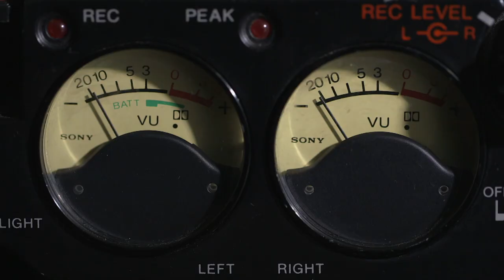L'inspiration de Louis Ferdinand Céline - Le doc Stupéfiant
Céline : les derniers secrets
L'inspiration de Louis Ferdinand Céline
« Le délire au cœur du processus de création et des danseuses pour fantasmer ».
Louis Ferdinand Céline se faisait voyeur pour rentrer en transe afin d’être inspiré pour écrire.
Il développe une image d’ermite aigri et rentre dans la prospérité.
C'est une des plus importantes découvertes artistiques de ces dernières décennies : la réapparition de milliers de pages manuscrites d'un géant controversé de la littérature du XXe siècle, Louis-Ferdinand Destouches, dit Céline. Tout le monde pensait ces documents - des originaux, des lettres et des projets entiers - perdus. Ces feuillets éclairent la vie tumultueuse et tonitruante de l'auteur d'un jour nouveau. Ils révèlent tout son génie littéraire et sa plume, mais aussi sa face sombre, la collaboration, son antisémitisme, et même la piste d'un enfant caché.
Des thématiques fortes, parfois provocatrices, qui résonnent et permettent d’établir des ponts entre hier et aujourd’hui. Des films qui mêlent séquences étonnantes, archives inédites, images secrètes.